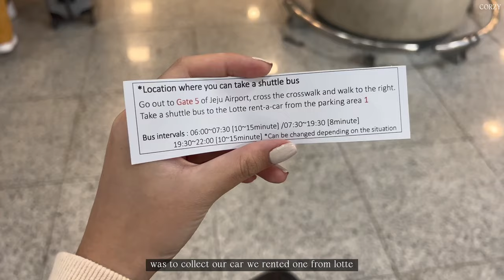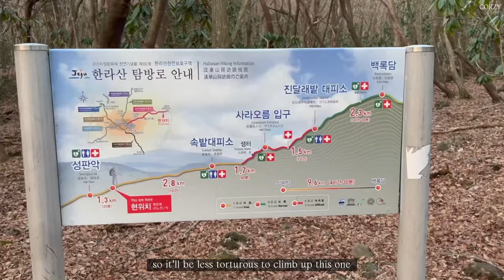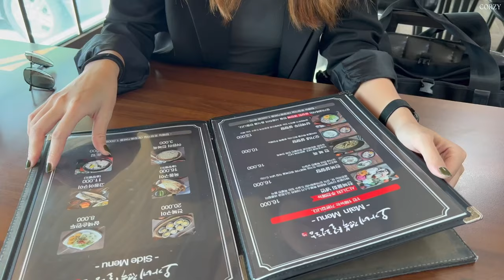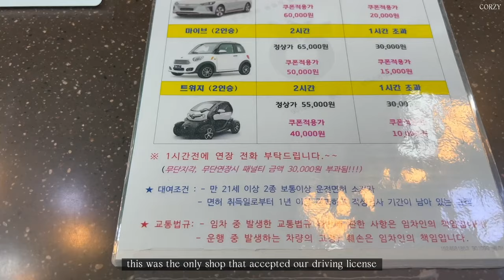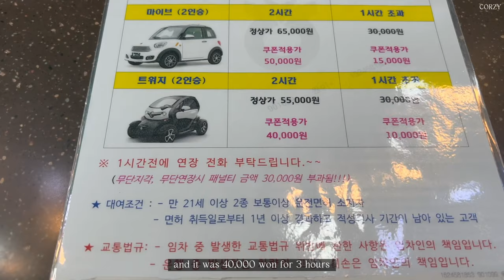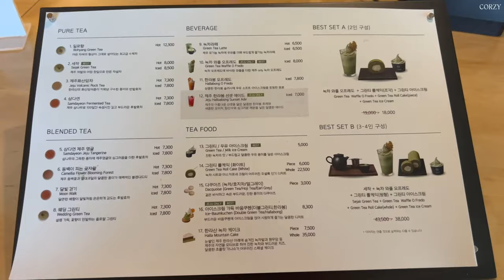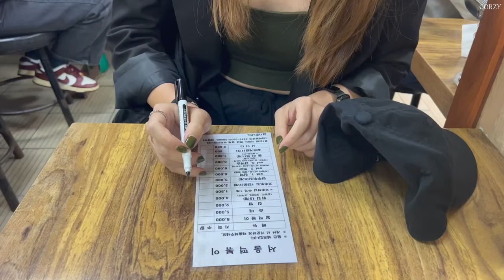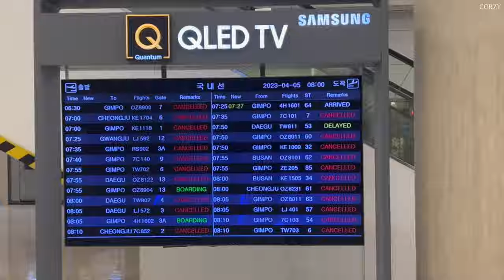4 DAYS IN JEJU & UDO ISLAND 2023 | hiking hallasan, osulloc, best local food!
Here's a 4-day jeju island itinerary for you.

○ TikTok & Instagram: @burnttcocoa

Chapters:
0:00 Intro
00:42 Tway flight
01:22 Day 1 - Jeju
03:14 Day 2 - Mt Hallasan
10:39 Day 3 - Udo island
15:23 Day 4 - Exploring Jeju
18:55 Flight to Seoul
20:14 Subscribe!